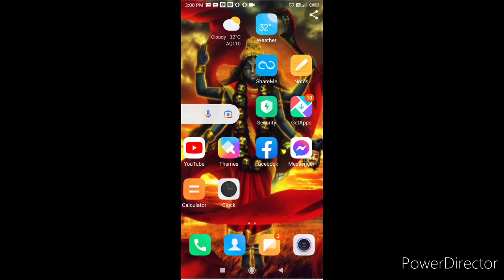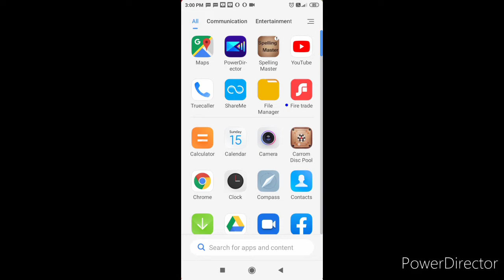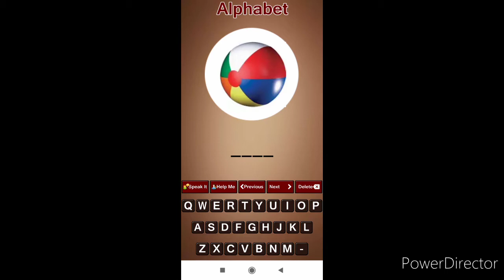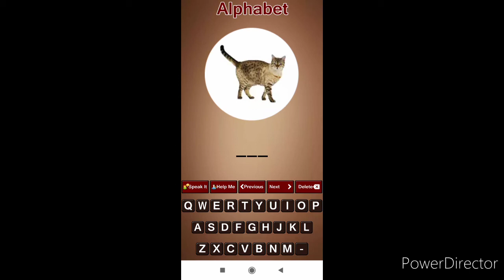Super Spelling Master | how to solve spelling mistakes | ইংৰাজী বানান শিকক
ai application tur joriote aapunaluke bixex kori horu horu satro satri hokole english hobdor banan likhiboloi khub hundor aru hohoj vabe hikibo paribo buli axa kori ai video tu agbodhalu..
val lagile jonabo comment kori